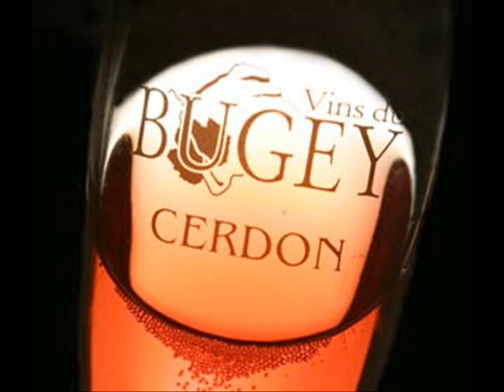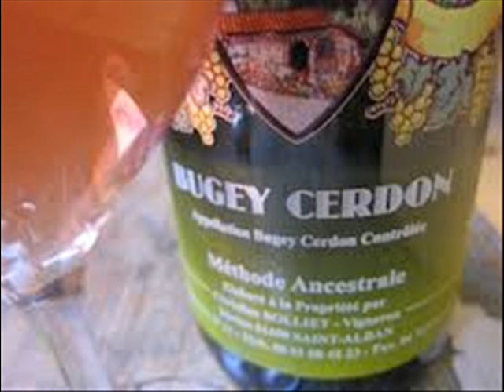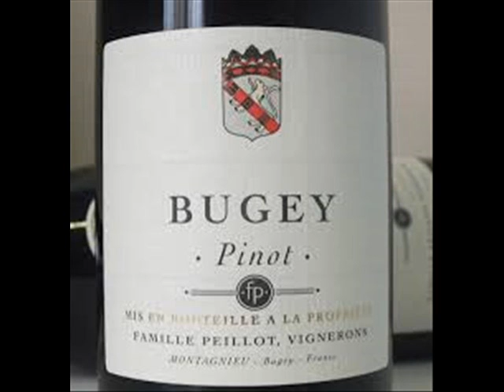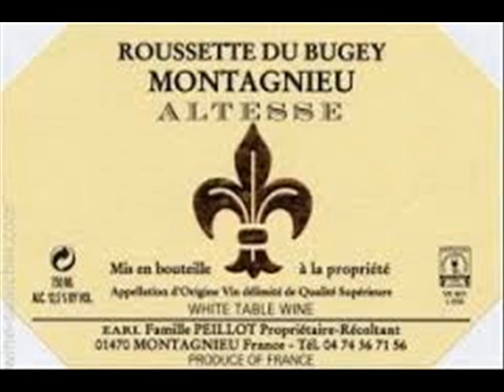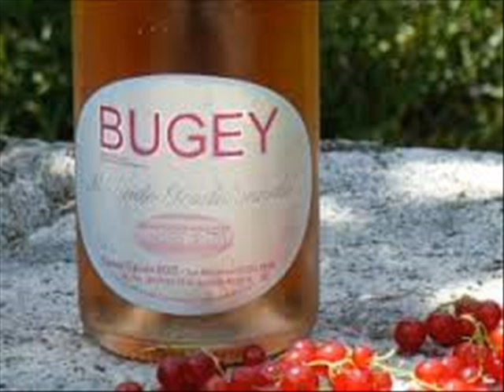7 LES VINS DU BUGEY